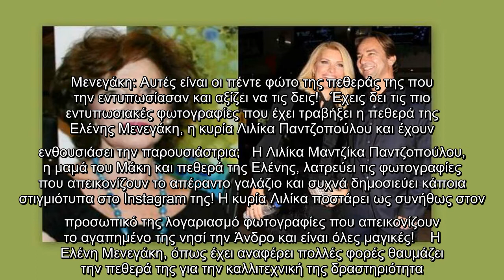Μενεγάκη: Αυτές είναι οι πέντε φώτο της πεθεράς της που την εντυπωσίασαν και αξίζει να τις δεις!